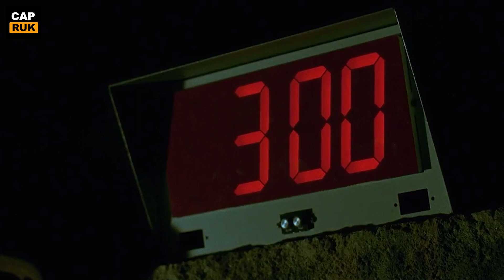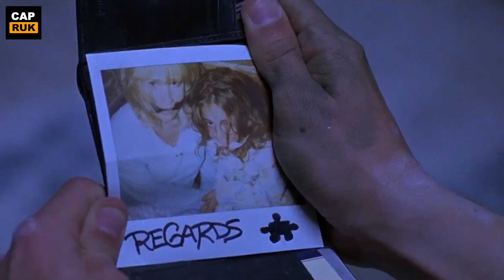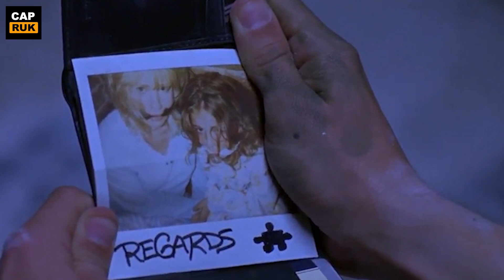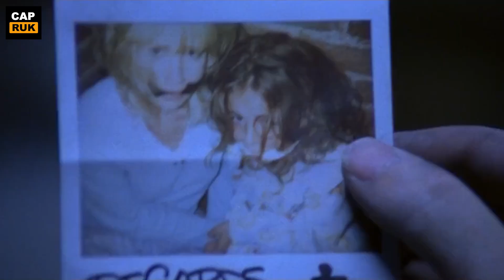S1K0PAT YANG SANGAT CERDAS MEMBUAT KORBANNYA HARUS BERPIKIR CEPAT ‼️ Alur Cerita Film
SPOILER ALERT !!

JUDUL FILM : SAW (2004)

Ini kisah tentang keadilan yang ingin dilakukan oleh seorang psikopat sejati, dimana ia menangkap para korbannya yang tidak bisa menghargai arti dari sebuah kehidupan untuk memperjuangkan hidupnya dengan menghadapkannya kepada sebuah kematian.